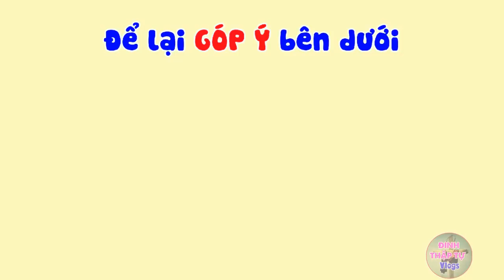Hãy Nghe Bài Giảng Này Nếu Bạn Đang Nghèo Khổ - Bài Giảng Hay Nhất Của Cha Phạm Tĩnh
CẦN TUYỂN - Trưởng chi nhánh kinh doanh- Mức lương cơ bản: 21triệu đồng/ tháng
💖 Trong quá trình chúng con làm video cho mọi người, chắc chắn không thể không có sai sót về mặt kỹ thuật cũng như bản quyền. Xin quí vị báo với chúng con qua tài khoản bên dưới, chúng con sẽ gỡ bỏ để tránh phiền lòng quý vị. Chúng con xin cảm ơn.

💖 Kính mong anh chị em nhấn Like, Subscribe (Đăng Kí) và Share để ủng hộ Kênh và cũng là động lực để Chúng con làm nhiều video hay hơn để phục vụ mọi người. Xin cám ơn!!! Chúc anh chị luôn bình an trong Chúa.
bài giảng công giáo,bai giang cong giao hay,top bai giang cong giao,Bài giảng HÀI HƯỚC của LM Phạm Tĩnh,LM Phạm Tĩnh 2020,bài giảng chúa nhật,lời chúa mỗi ngày,bài giảng hay của lm phạm tĩnh,lm phạm tĩnh giảng,cha khảm giảng,cha kham,cha tinh giang,bài giảng tĩnh tâm mùa chay,tinh tam mua chay 2020,hương thập giá,những thập giá trong gia đình,Bài Giảng Thức Tỉnh Hàng Triệu Người Công Giáo Của Lm Phạm Tĩnh,khát sống,Bài Giảng Mới Nhất Của Lm Phạm Tĩnh